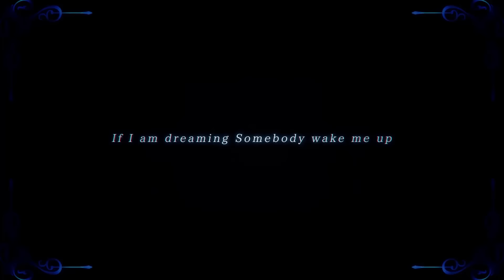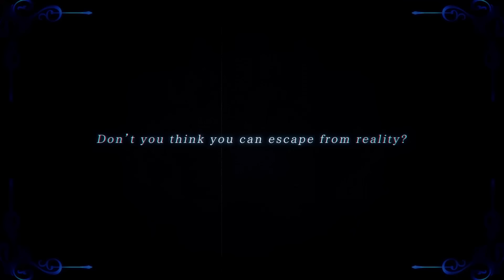クイーンオブハート - Queen of Hearts (Cover) - Unnämed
How are you doing miss??

Guitar: Mine
Instrumental: Alex AKA PIAIR’s